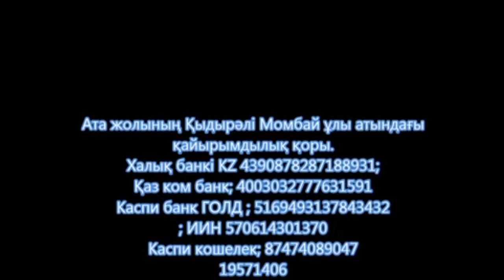Ата жолындағы періліктің көріністері -1